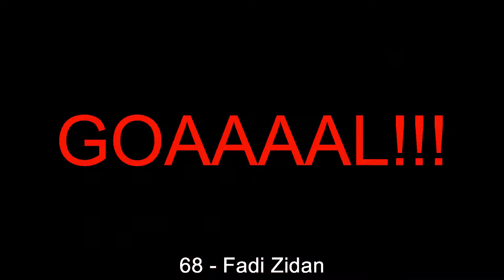30.10.2017: Hapoel Afula - Hapoel Nir Ramat HaSharon (1 - 2)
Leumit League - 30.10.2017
Hapoel Afula against Hapoel Nir Ramat HaSharon
          1 - 2
13' - Bar Avitan (Goal)
36' - Omer Tchalisher (Goal)
54' - Dmytro Ryzhuk (Red Card)
68' - Fadi Zidan (Goal)